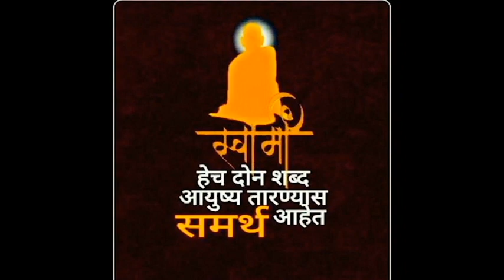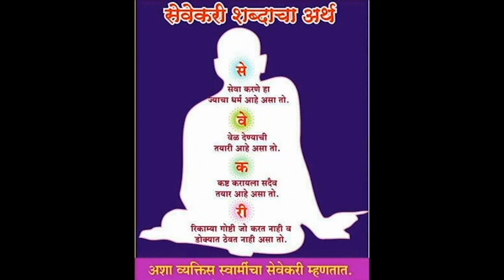🙏🏻देवाची पूजा कधी, कशी करावी 🙏🏻पहा लोक रोजच्या पूजेवेळी किती चुका करतात 💐श्री स्वामी समर्थ🙏🏻